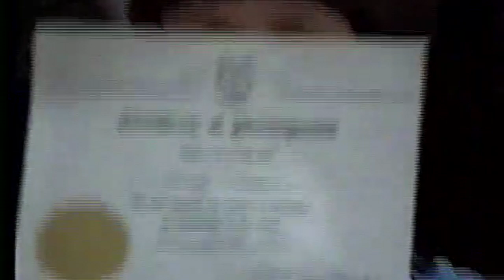Andy's Piano Recital '91